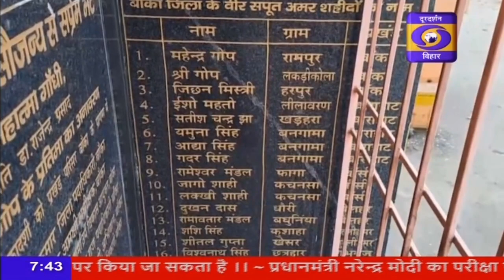गणतंत्र दिवस के अवसर पर बांका जिले के समुखिया मैदान में घुड़सवारी प्रतियोगिता का आयोजन